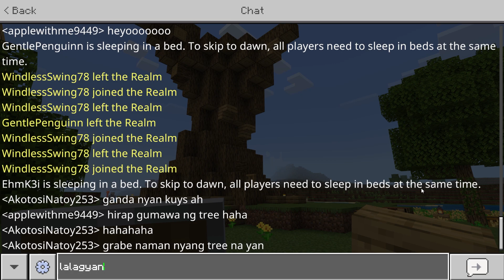STARTING OUR GIANT PUNO BASE! - Ep. 2 (FILIPINO) Minecraft Bedrock Let's Play! [Calzones]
Hey hey mga tao! Welcome back to Calzones! Sa episode na 'to, sisimulan natin ang pinaplano naming starter base - a treehouse sa ibabaw ng isang malaking custom tree! Let's test my building skills and see if we can create something to inspire future generations and bring us closer to world peace.

Video sections
0:00 Hello hello mga tao!
1:47 1st progress update
2:52 2nd (VERY IMPORTANT) progress update
3:05 3rd (actual) progress update
4:11 First trident!
5:21 First diamond pickaxe!
5:50 Woops, distraction!
7:17 Wow na-distract nanaman tayo!
9:25 Building our custom puno
17:10 Mukha siyang lollipop! Thanks for watching!

Other credits/attributions
Intro music
Artist: Daystar

For the American Heritage Dictionary definition: curvaceousness. (n.d.) American Heritage® Dictionary of the English Language, Fifth Edition. (2011).

• Ben Moreland (hen pic)
• Gianandrea Villa (woman blowing bubbles pic)
• Brecht Deboosere (lollipop pic)

• Any Lane (lanzones/langsat pic)
• Geraud pfeiffer (pork chop pic)
• Alexander Kovalev (tree pic)
• Jeffrey Czum (pink victorian house pic)
• cottonbro studio (woman eating pie pic)
• Pixabay (crying baby pic)
• crisdip (pic of clownfish)

• SJ (hourglass pic)
• David_Do (titanic pic)